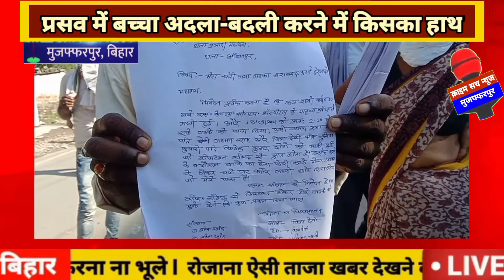skmch mch# prasab#today# प्रसव के दौरान बच्चाअदलाबदली इसका जिम्मेदार कौन#Crimesachtak#biharkhabar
skmch mch# prasab#today# प्रसव के दौरान बच्चाअदलाबदली इसका जिम्मेदार कौन#Crimesachtak#biharkhabar#CrimeKhabar#CrimeNews#SuchNews#CrimeSach#indiaNews#BrekingNews#BrekingLive#BiharLive#CityLive#CityCrime#FloodNews#Savankesomvari#Aajkitajanews#AajkiTajaKhabar#TajaSamachar#NewsChannel#sachcrimenews#share#Subscriber#Live#newsmuzaffarpur#newsPatna#newsBihar#Crimesuchtaklive#Biharjharkhand#NewsDarbhanga#newssitamarhi#newsmotihari#newsmadhubani#Newssamastipur#newsbhagalpur#newskatihar#Newsjharkhand#newSivan#newschhapra#Newsvaishali#newsup#uttarPradeshnews#NewsDelhi#newsPunjab#newsharyana#newsmadhyaPradesh#Newsnalanda#newsgopalgang#newsbrownie#newssaharsa#newsivahar#newsborder#क्राइमसचन्यूज#बिहारन्यूज#बिहार खबर#आजकीताजाखबर#बिहारझारखंडन्यूज#बाढ़न्यूज#पंचायतन्यूज#बिहारलाइव#टुडेन्यूज#टुडेखबर#टीवीन्यूज#सिटीन्यूज#मुजफ्फरपुरक्राइम#क्राइम न्यूज#ब्रेकिंगन्यूज#ताजाखबर#बड़ीखबर#सचन्यूज#क्राइमन्यूज#क्राइमखबर#viralnews#PMModi#nitishKumar#BJP#Jdu#Rjd#Congress#VotarParty#newexpress#todayexpress#लाइव#yubtube#Fecebook#Twitter, Instagram#